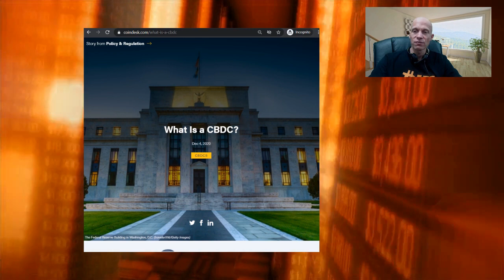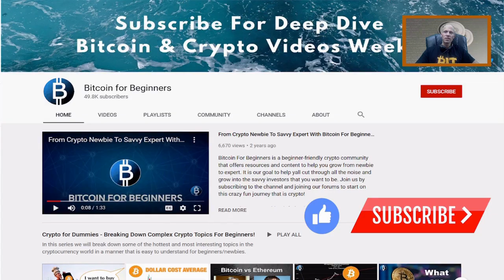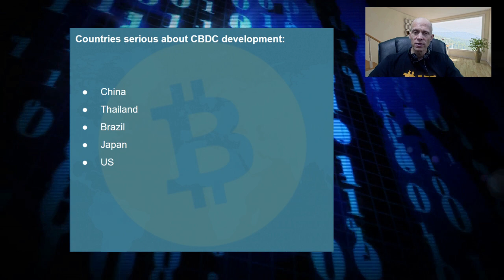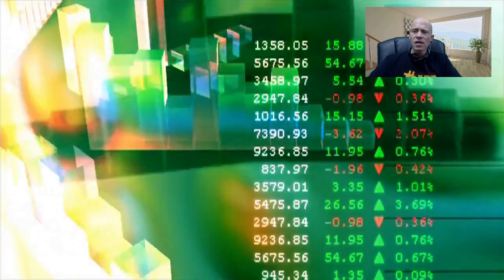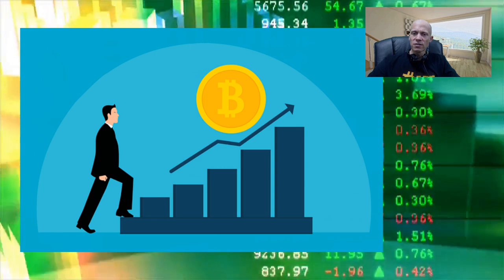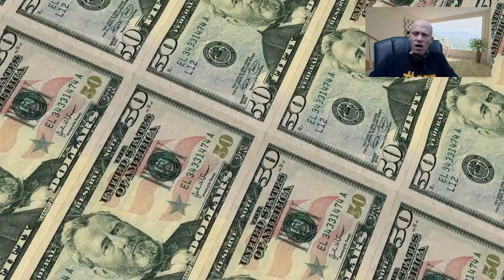Central Bank Digital Currencies (CBDCs) vs Bitcoin!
Central Bank Digital Currencies are a hot topic in the digital currency and financial space. Many countries around the world are either exploring or piloting a CBDC for their citizens. This is a notable shift that may bring us to a cash-less society sooner rather than later. Many of these are also built on ledgers similar to Bitcoin's blockchain and also would utilize similar technologies like wallets and addresses, etc. That's why people in the Bitcoin & crypto space may wonder what are CBDCs actually and how may they affect our beloved Bitcoin? In this video Adriaan dives deep to explain CBDCs, their future, their impact, their pros & cons, and how they may affect our Bitcoin holdings.

Timestamps:
0:00 Intro
0:53 What are CBDCs?
1:55 How do they work?
2:51 Which countries have a CBDC?
4:02 Which technologies are used?
4:36 Pros & cons of CBDCs
5:36 How can we use these?
7:04 Threats to CBDCs
8:30 Effect on Bitcoin
10:17 Future of CBDCs
10:55 My views on CBDCs